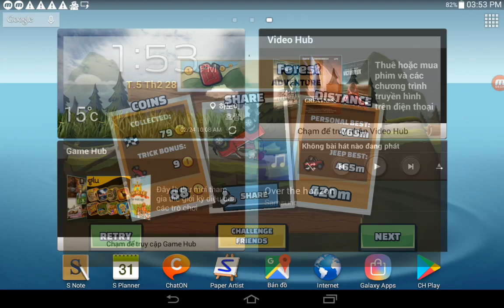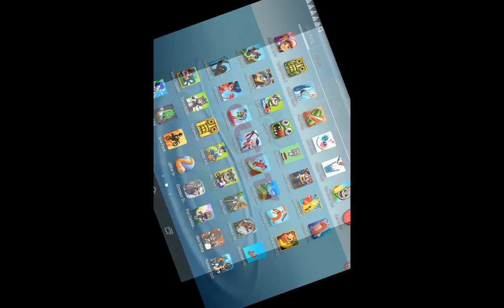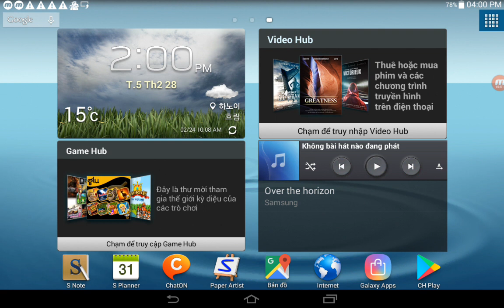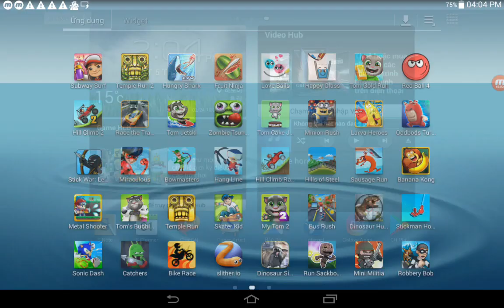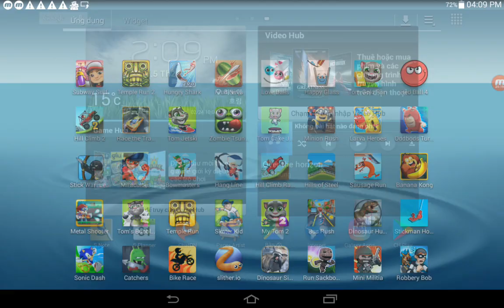Hill Climb 2,Race The Traffic,Tom Jetski,Zombie Tsunami,Tom Cake Jump,Minion Rush,Larva Heroes